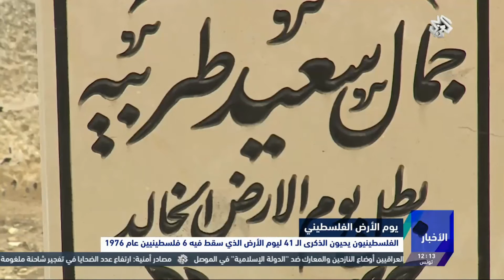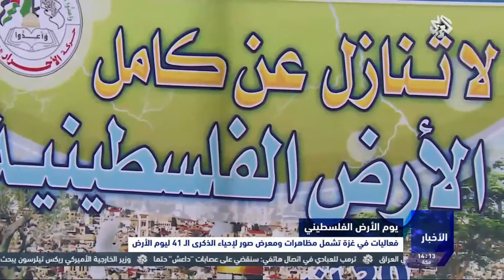التلفزيون العربي | الفلسطينيون يحيون الذكرى الـ41 ليوم الأرض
يحيي الفلسطينيون، اليوم الخميس 30 مارس الذكرى41 ليوم الأرضوهي ذكرى استشهاد 6 فلسطينيين من داخل الخط الأخضر برصاص الاحتلال خلال مظاهرات احتجاجية على قرار حكومة الاحتلال مصادرة أراض من السكان العرب الفلسطينيين في الداخل.